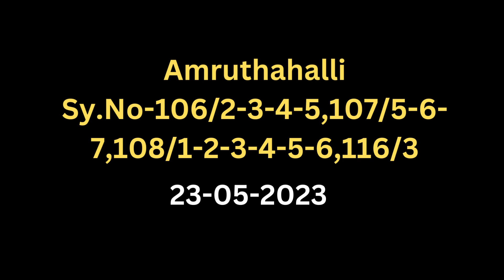Amruthahalli Sy No 1062 3 4 5,1075 6 7,1081 2 3 4 5 6,1163